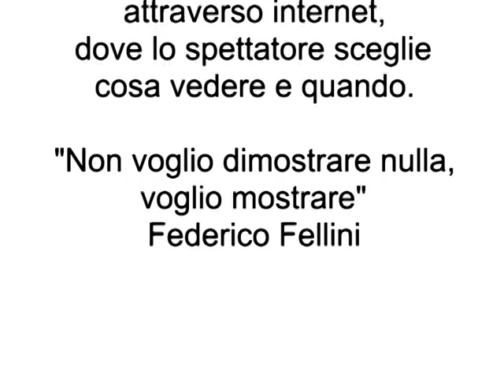Incontro con Giovanni Impastato, fratello di Peppino Impastato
Giovanni Impastato è presidente della Centro Siciliano di Documentazione "Giuseppe Impastato". Il centro è nato per continuare l'azione di Peppino Impastato, che denunciò i misfatti della mafia con ogni mezzo e soprattutto attraverso la sua radio indipendente, "Radio Aut", che trasmetteva a poca distanza dalla casa di Tano Badalamenti a Cinisi. Peppino Impastato fu ammazzato dalla mafia nella notte tra l'8 e il 9 maggio 1978.
Tutti sanno che Peppino Impastato fu ucciso dalla mafia a Cinisi il 9 maggio 1978: il suo corpo venne trovato dilaniato dal tritolo sulla ferrovia Palermo-Trapani. Ma ci sono voluti più di vent'anni per dimostrare che quello di Peppino era stato un omicidio mafioso ordinato dal boss Tano Badalamenti (il quale, peraltro, è morto in carcere negli Stati Uniti). La storia di questo ragazzo che, pur essendo figlio di un mafioso, credeva nella giustizia e osò sfidare la mafia attraverso le frequenze di Radio Aut, è stata raccontata magistralmente dal regista Marco Tullio Giordana nel film «I cento passi».
Incontro registrato nel 2005 presso il circolo Fuori Orario di Taneto di Gattatico (Reggio Emilia).